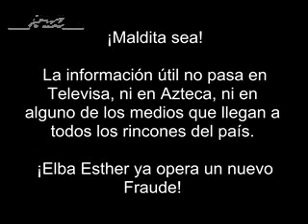Nuevamente es desde fuera, de donde nos llega la ALERTA de un Fraude. Voto por AMLO.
A votar todos, para evitar el fraude.